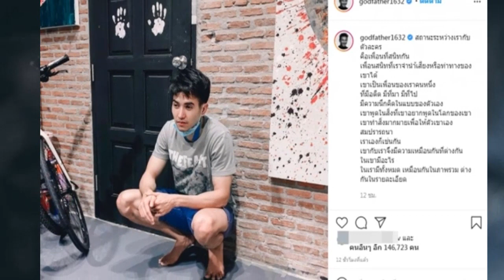อึ้ง! นี่หรอชีวิตจริง 'ก๊อต จิรายุ' กับบทกับคุณอำพล ความเหมือนที่ต่างกัน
สืบเนื่องจาก "กระเช้าสีดา" ของ CHANGE2561 ได้นักแสดงมากความสามารถมาร่วมเล่นอย่าง "นุ่น วรนุช,กรีน อัษฎาพร,ปีเตอร์ คอร์ป ไดเรนดัล และก๊อต จิรายุ" ออกอากาศทางช่อง One31 แต่ก็มีข่าวช็อก เมื่อตัดสินใจหยุดออกอากาศชั่วคราว ไม่สามารถถ่ายทำต่อได้เพราะพิษของโควิด-19 จะกลับมาออกอากาศอีกวันไหนต้องรอเเถลงจากทาง ช่องวัน 31 อีกครั้ง

ทางด้าน "ก๊อต จิรายุ" ที่รับบทเป็น คุณอำพล ได้โพสต์ว่า .สถานะระหว่างเรากับตัวละคร คือเพื่อนที่สนิทกันเพื่อนสนิทที่เราจำน้ำเสียงหรือท่าทางของเขาได้ เขาเป็นเพื่อนของเราคนหนึ่ง ที่มีอดีต มีที่มา มีที่ไป มีความนึกคิดในแบบของตัวเอง เขาพูดในสิ่งที่เขาอยากพูดในโลกของเขา เขาทำสิ่งมากมายเพื่อให้ตัวเขาเองสมปรารถนา เราเองก็เช่นกัน เขากับเราจึงมีความเหมือนกันที่ต่างกัน ในเขามีอะไร ในเรามีทั้งหมด เหมือนกันในภาพรวม ต่างกันในรายละเอียด.

Hello Everyone,
Today I want to talk about อึ้ง! นี่หรอชีวิตจริง 'ก๊อต จิรายุ' กับบทกับคุณอำพล ความเหมือนที่ต่างกัน

Sbb Daily